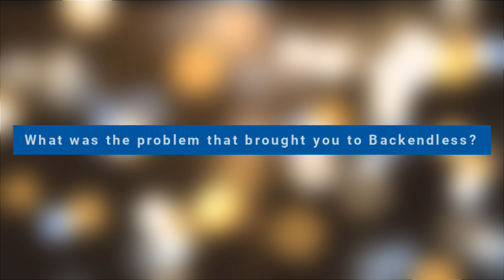Combining Bubble with Backendless for No-Code App Development - StayShure Customer Testimonial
StayShure, an expert Bubble agency and Backendless Partner, was frustrated by the inability of Bubble’s built-in backend to process complex data. Needing a powerful backend and database to bolster their clients’ apps, they turned to Backendless, marrying two leading no-code platforms in an innovative way.